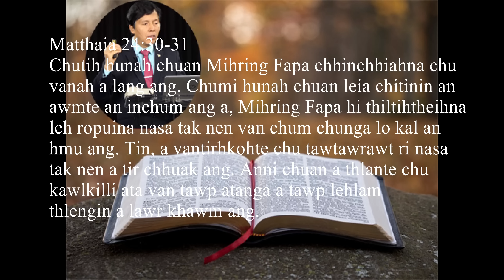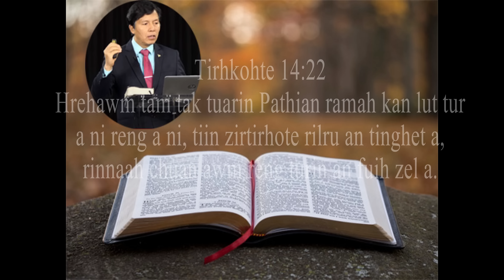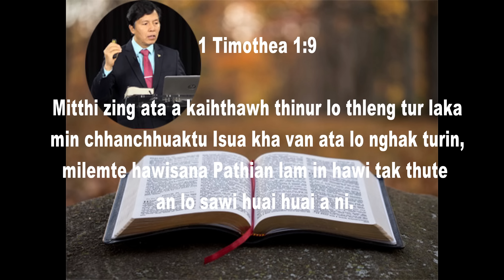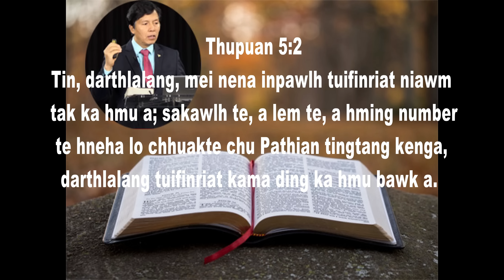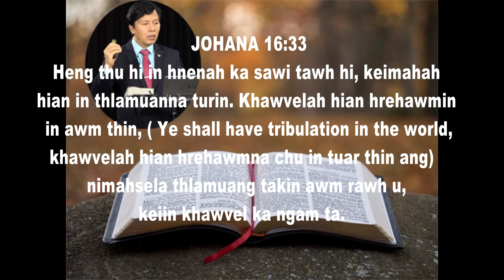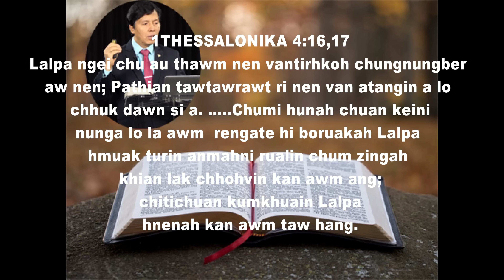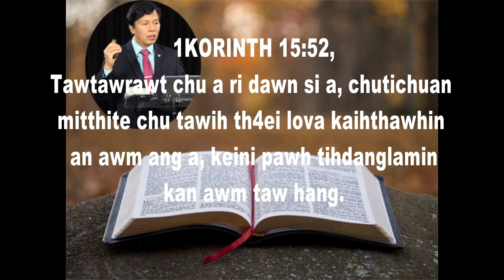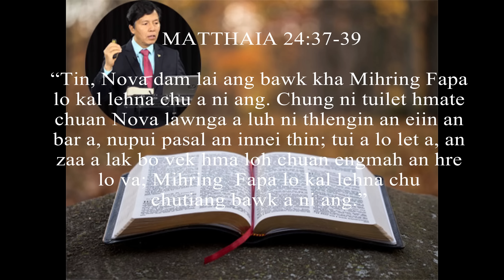Mithianghlimte a ruk in lawr anni dawn em,Bible zirtir dan chu eng nge..??||Pastor PL Biakchhawna